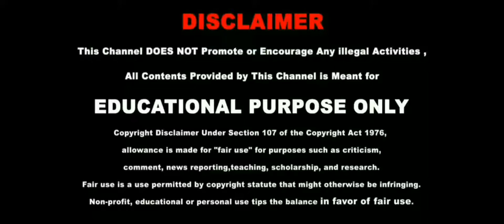2021 One Minute Nature,Mind Set Free,Relief,Refreshment,Music,Meditation Music ,Peaceful And Yoga